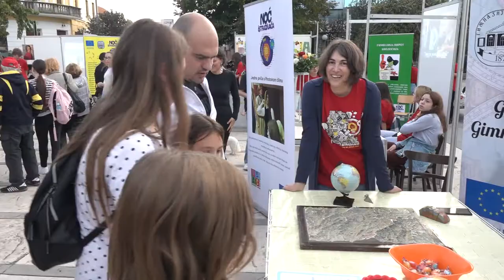NOĆ ISTRAŽIVAČA I U PIROTU